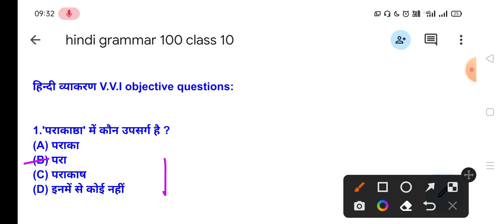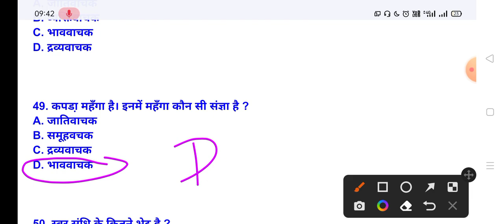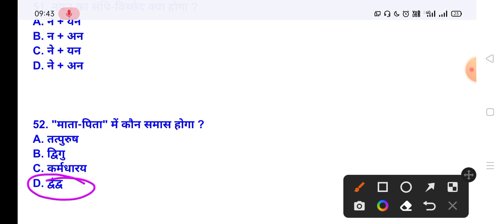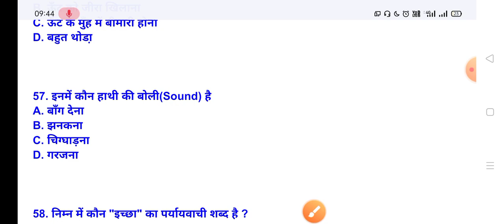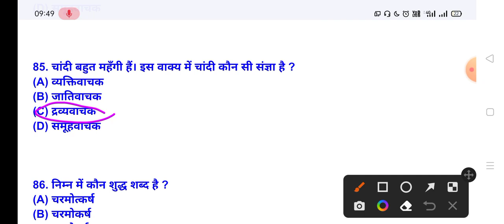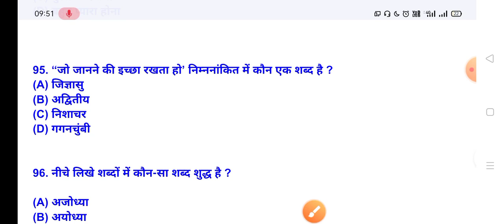hindi grammar class 10 objective questions 2023 || hindi vyakaran objective question class 10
2022-23
hindi grammar utkarsh classes
hindi vyakaran class 10 objective
hindi grammar class 10 objective
questions
questions 2023
hindi grammar class 10 vvi
objective question 2023

questions
questions 2023
objective question 2023
ve_question_2023
ve_question_2024